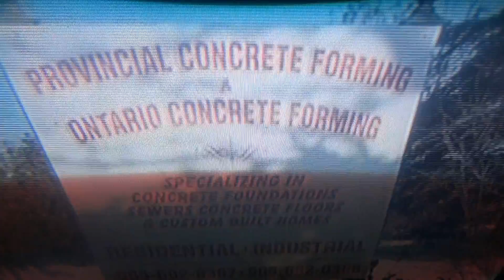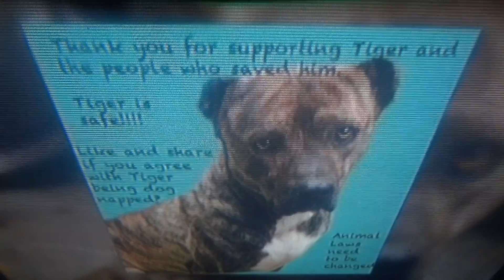Where is Tiger?